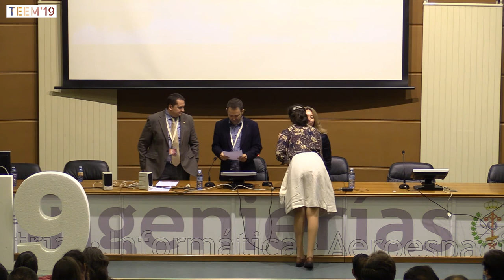TEEM'19 - Closing Session